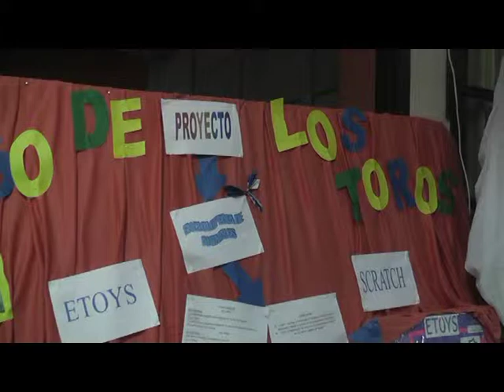ESCUELAS DE PASO DE LOS TOROS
Entrevista realizada por periodista de Canal 7